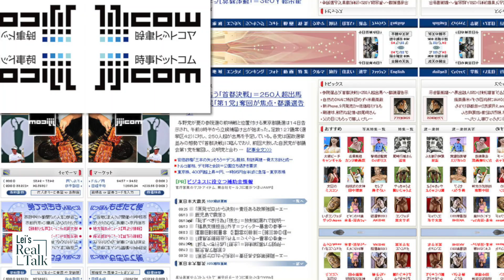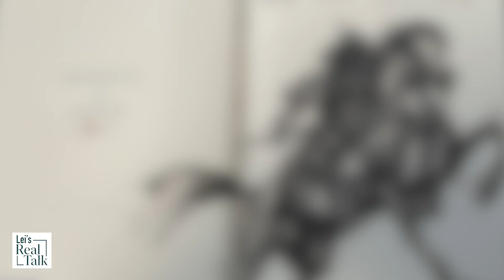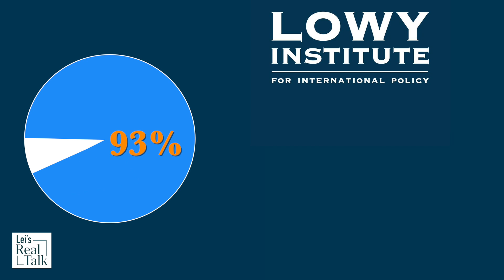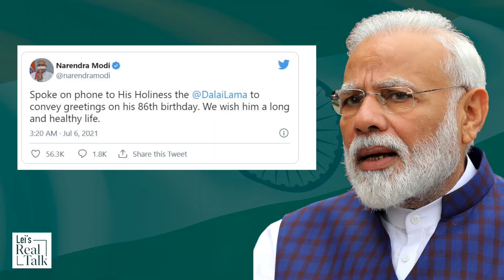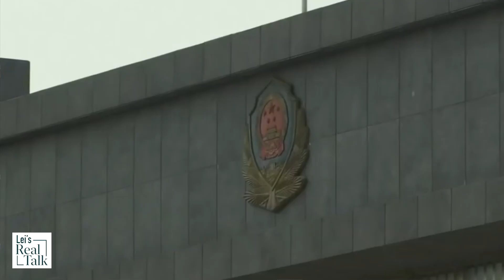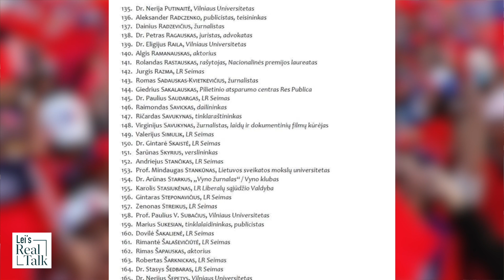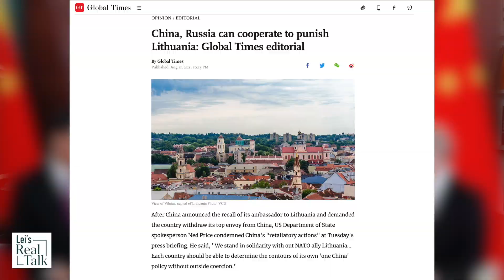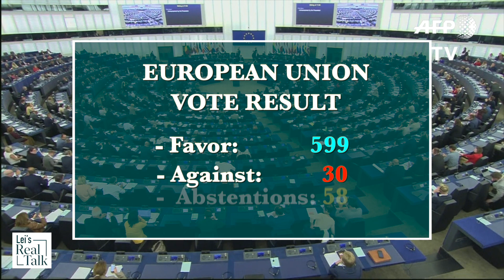China’s troubled relations with American allies amid Taiwan Strait crisis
July was a month full of diplomatic drama:  Xi and Modi continued the China-India border dispute. The Sino Japanese relations were also eventful as a Chinese military website released a video threatening nuclear attacks on Japan, right before the Tokyo Olympics. Lei takes a close look at the changing dynamics in China’s relations with Japan, Australia, India, Canada, Lithuania, and the EU.

Time Codes
0:00  Intro
0:36  Sino Japan & Scott Morrison
4:45  Xi and Modi
6:44  Canadians sentenced in China
8:22  Lithuania and Taiwan
10:06  EU and China

References:

English References